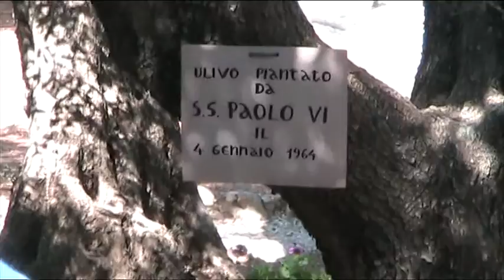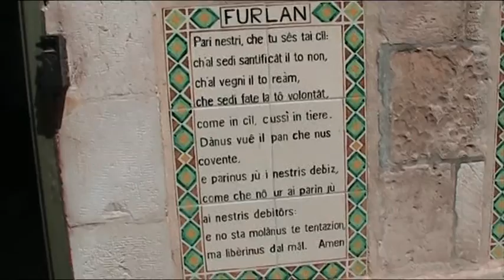Pellegrinaggio in Terra Santa 2011 - seconda parte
Pellegrinaggio in Terra Santa, guida biblica don Claudio Doglio.
Seconda parte: Qumran-Fiume Giordano-Mar Morto-Gerico-Monastero Quarantena-Wadi Qelt-Gerusalemme.
Dietro la telecamera: Aldo Piazza